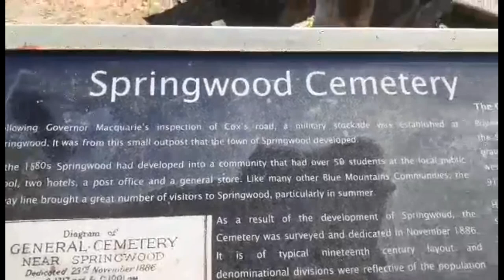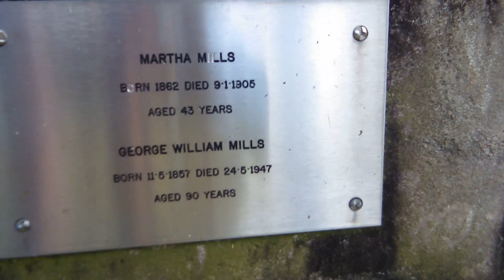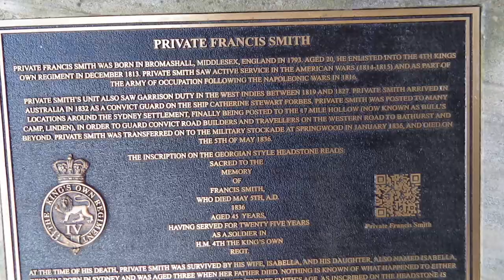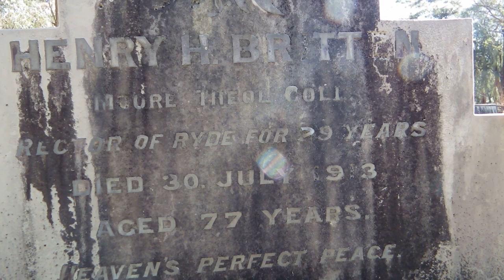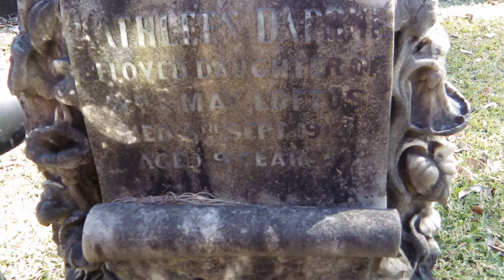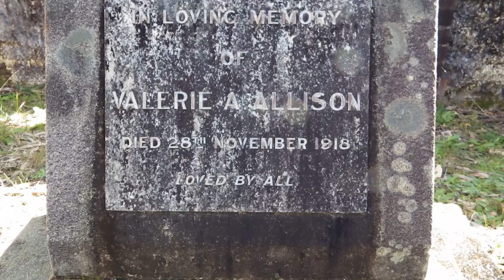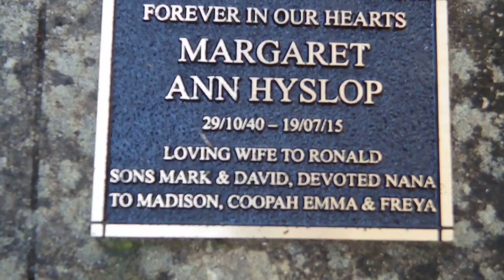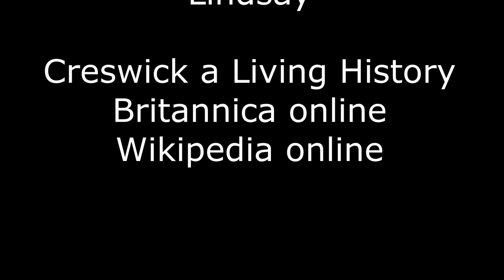Springwood cemetery and the story of Norman Lindsay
we tell the story of Norman Lindsay , Australias most famous artist and show you his grave , and show some cemetery art and graves in Springwood cemetery